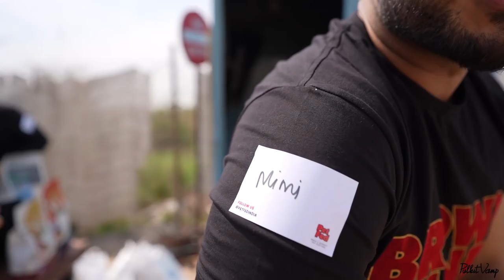My American Bully's First Pet Party 😱😍